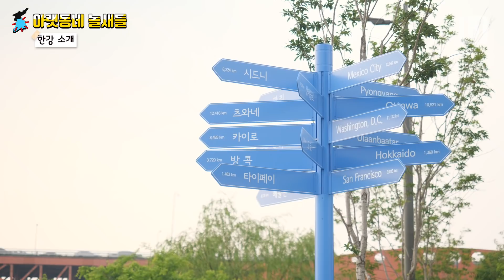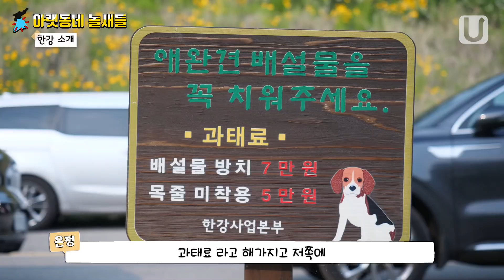[ENGLISH SUB] 탈북민 강은정이 추천하는 '한강 바캉스'ㅣ아랫동네 놀새들 North Korean Defector Kan Eun Jung Goes to Han River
여러분 안녕하세요, 아랫동네 놀새들의 강은정입니다.
이곳은 대한민국 수도, 서울 한복판에 있는 한강이라는 곳인데요!
저기 한강 다리 보이시죠? ^^
이곳에는 볼 것들, 놀 것들, 먹을 것들이 정말 많아요.
제가 100번 설명하는 것보다 직접 보는 게 낫겠죠?
하나하나 저랑 같이 여기를 쭉 돌아볼까요? :)

아랫동네 놀새들 프로젝트를 개선하기 위해서 간단한 설문조사를 참여해주시면 감사하겠습니다
Please take a little time to complete the survey to collect your opinions on how to improve our new project

연출: 박유성
촬영,편집: 조승연
제작 : 국민통일방송